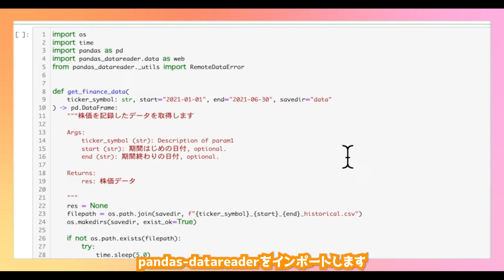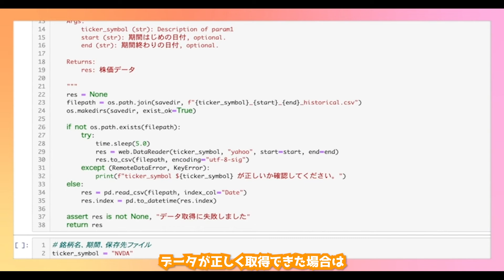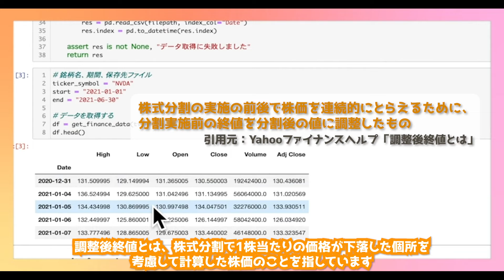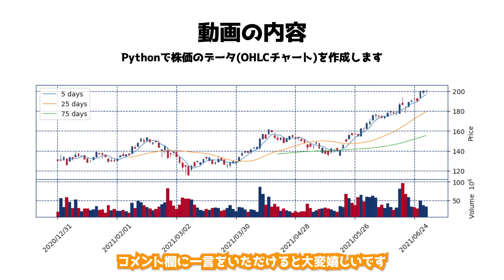Pythonで株価のチャートを作成しよう！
この動画ではpythonのmplfinanceというライブラリを使って、米国企業の株価をプロットする方法を紹介します！

★目次
0:00 タイトル
0:30 コードの説明
1:56 データを取得
2:25 グラフのプロット
3:14 最終的にできたグラフ
★Special Thanks（声）
VOICEVOX:春日部つむぎ
★SNS
★BGM
週に一回ペースで機械学習・データサイエンスに関する情報を発信します！大変励みになります。